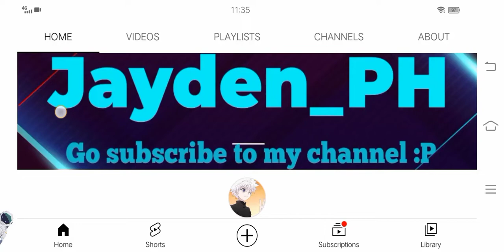Thank you for 500 subscribers!!!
Thank you everyone it means a lot to me and I couldn't done it without you everyone